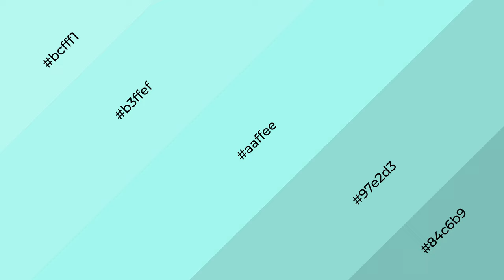Shades & Tints of Blister Pearl color aaffee A Cool Blue color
Shades of Blister Pearl color aaffee Cool Shades of Blister Pearl color with Blue hue for your project!

Shades
Hex 97e2d3

Tints
Hex b3ffef

Blister Pearl is a cool color, and it emits calming, serene, soothing, refreshing, spacious, unwinding, peace and relaxed emotions. Cool colors are like water, ice, sky, grass, soft and snow. You can see them used in baby products.